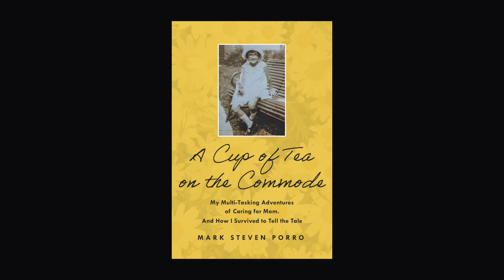A Cup of Tea on the Commode book teaser: "Mother's Day Gift"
A son's multi-tasking adventures of caring for Mom. And he survived to tell the tale.

The parent/child role reversal might not have been unique to me, but how I dealt with it was. A Cup of Tea on the Commode chronicles my adventures filling my mother’s last years with love, laughter, and joy. Though not always successful, I came pretty damn close.

“This author weaves his stories together, employing a wickedly humorous skill not unlike that of David Sedaris and Augusten Burroughs”